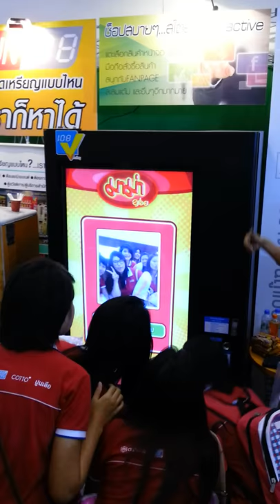Tamplus LCD vending machine